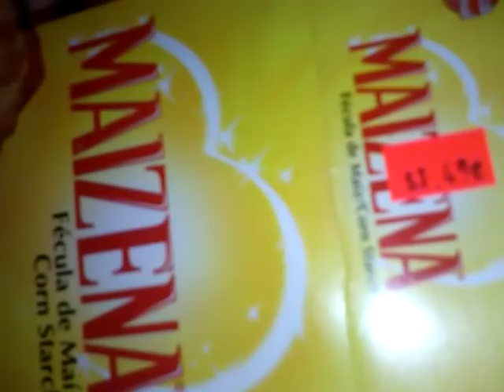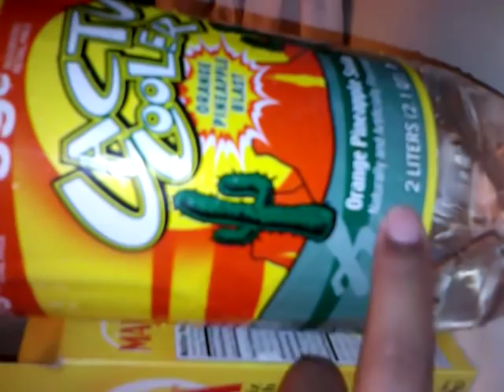Almidonar crinolina para escaramuza